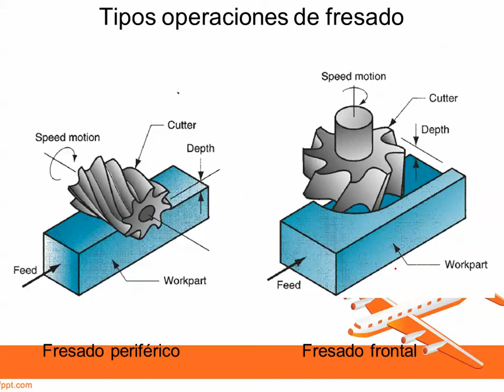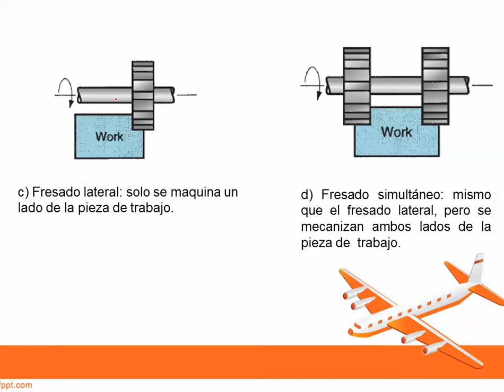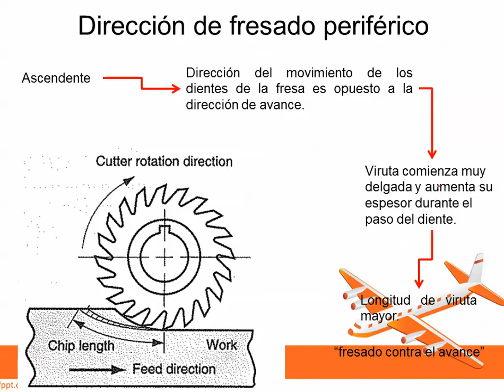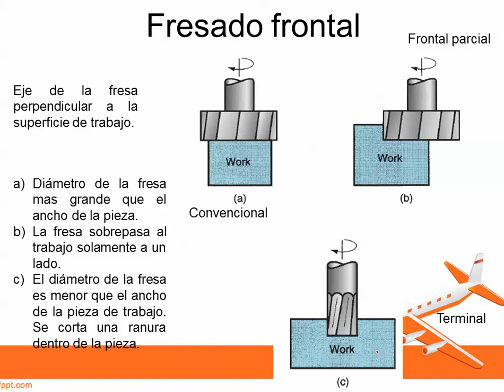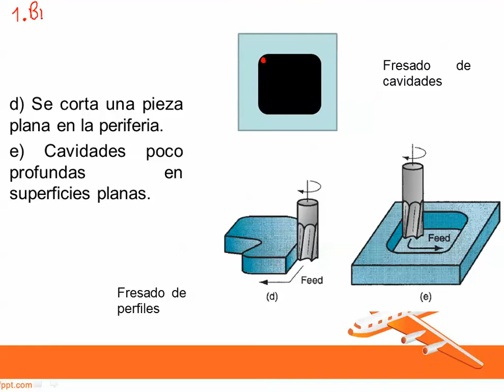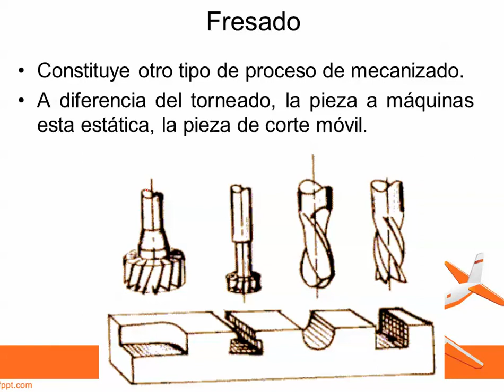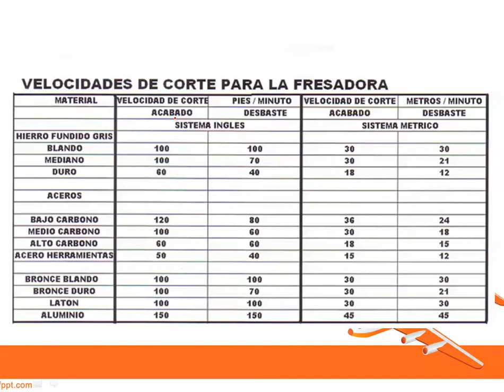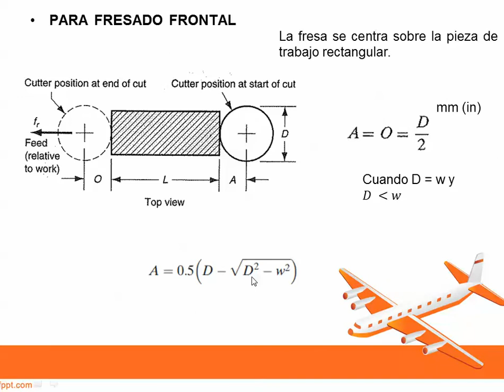Maquinado parte IV